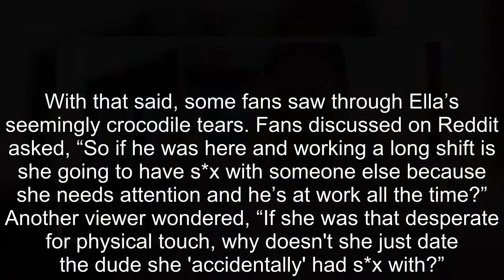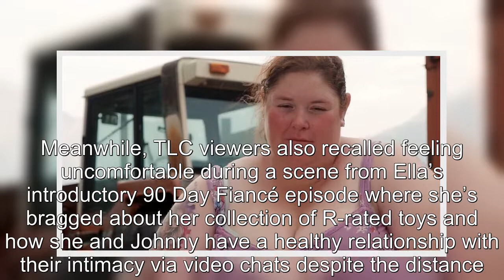90 Day Fiancé: Fans Not Fooled By Ella's Excuse For Cheating On Johnny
90 Day Fiancé Fans Not Fooled By Ella's Excuse For Cheating On Johnny.
90 Day Fiancé:
90 Day Fiance offers a unique look into the world of international dating and matrimony.